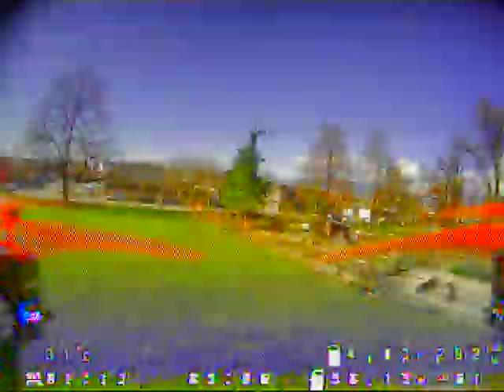Bad reception? Blaming vtx? Emax Hawk VTX stock is not R channel but F6 5840,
Caddx cam came with lens out of adjustment I fixed after watching this vid you may want to check yours there is no glue.
30-45mph wind today and cold.
Band 5, Channel 6 is f6 on Furious TrueD vrs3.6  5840